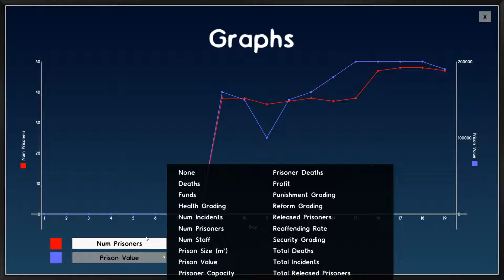Höchst erstaunte Väter ⛔ Prison Architect #016 [Let's Play| deutsch]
Der Direktor des neuen Hochsicherheitsgefängnisses (langes Wort!) meldet sich zum Dienst! Was getan werden muss? Nun, ein Gefängnis muss her! Gebäude, Räume, personal und ... Insassen.
Dann beginnt der harte Alltag im Knast!